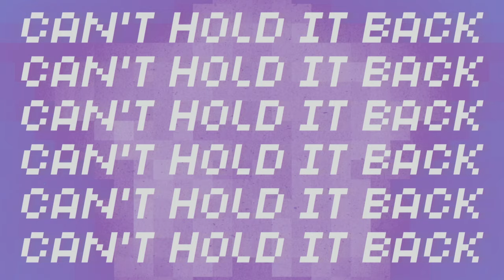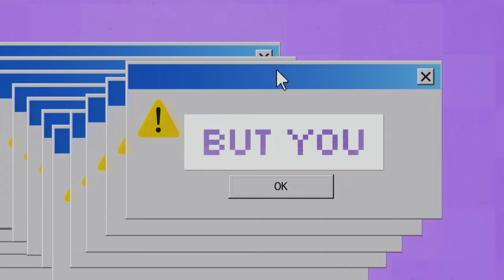Chymes & Jack Newsome - “F it ILY” (Official Lyric Video) [Clean Version]